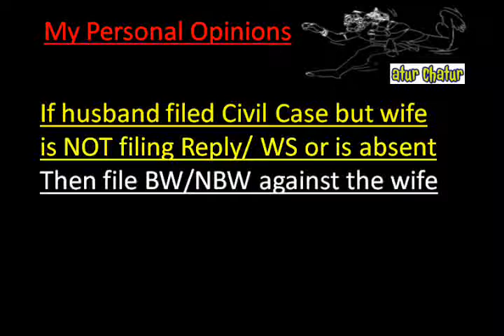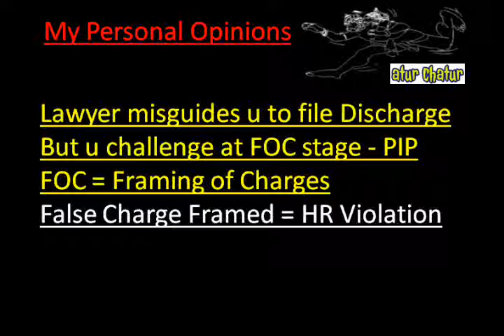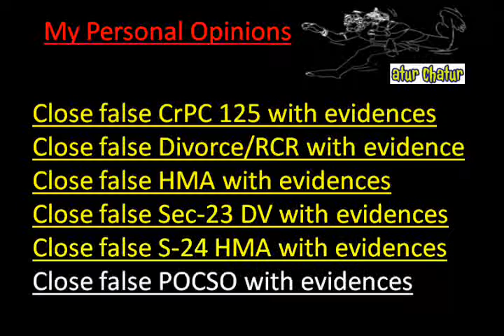Charlotte Top Lawyer NRI Legal Services Best Advocates Non Resident Indian Law Firm India